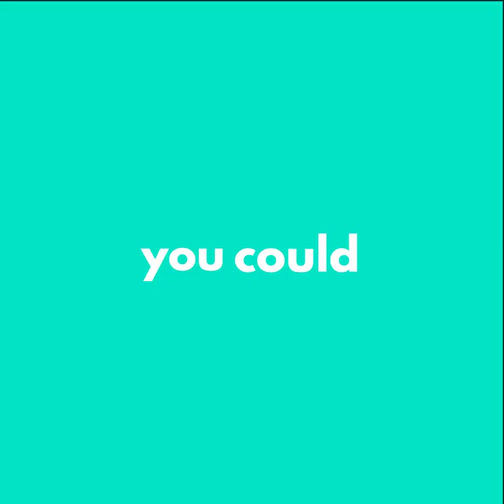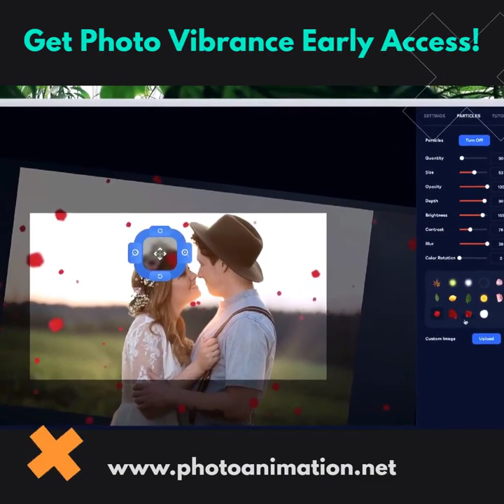Coffee - Photo Animation made with PhotoVibrance | Photo Animator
Are you looking for something fresh to post on social media?

We all know scrolling on social media is tedious - there's nothing more distracting than an image with movement. Stop wasting time on dull pictures! Want to make yourself stand out? This simple app can make any image come alive with movement.

PhotoVibrance is the exceptional tool that can help you break through the visual clutter!

Give it a try - it's super simple!